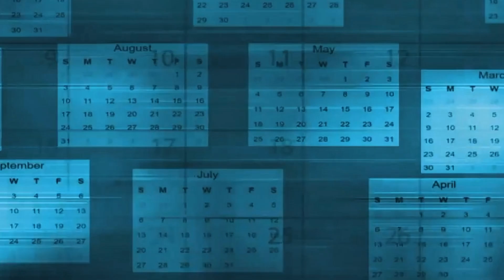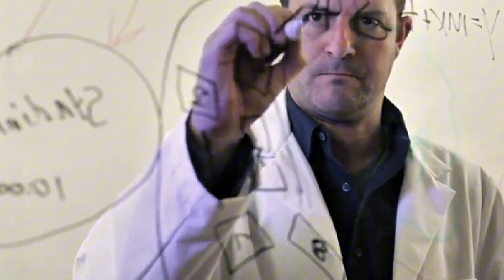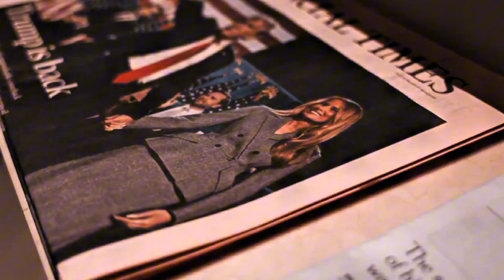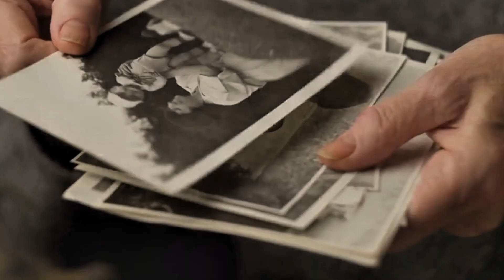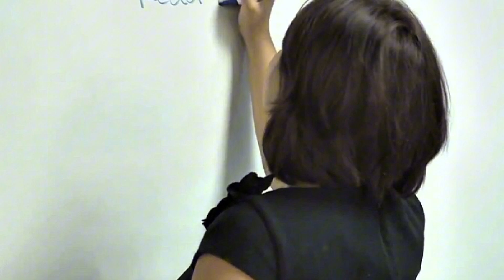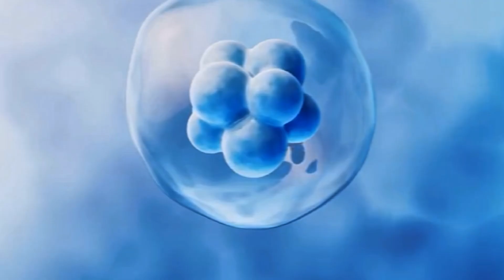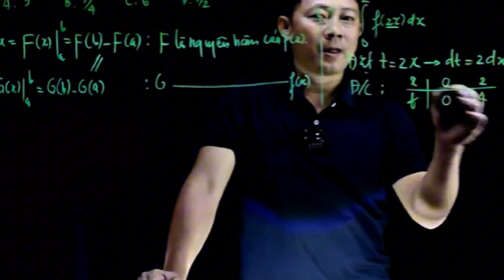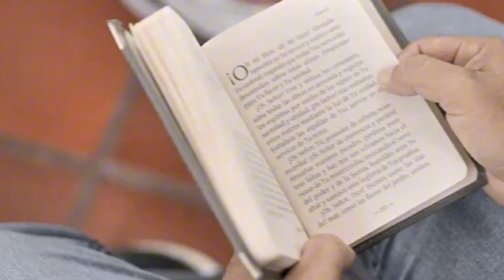😵 Did We Die in 2012? The Theory That Will Break Your Reality 💥🌍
🌀 What if the world ended in 2012… and we just didn’t notice?
A bizarre yet fascinating theory suggests that humanity died in 2012 and that we’ve been living in an alternate timeline or simulation ever since. This is linked to the CERN particle collider, glitches in memory known as the Mandela Effect, and strange shifts in our collective reality.
In this video we explore:
🔸 What really happened in 2012 🗓️
🔸 The potential impact of CERN and the LHC ⚛️
🔸 What the Mandela Effect really means 🧠
🔸 Are we living in a simulation… or something worse? 🕳️🌌
👁️ Once you hear this theory, you won’t see reality the same way again.